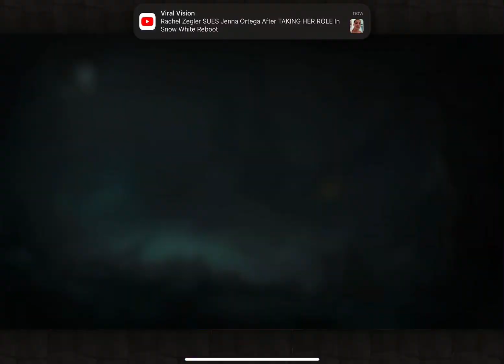Play Super Monopoly pets